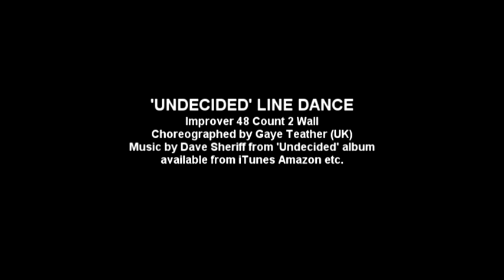'UNDECIDED' LINE DANCE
48 COUNT 2 WALL IMPROVER LINE DANCE Choreographed by Gaye Teather (UK) Music by Dave Sheriff from 'Undecided' album available from iTunes Amazon etc.